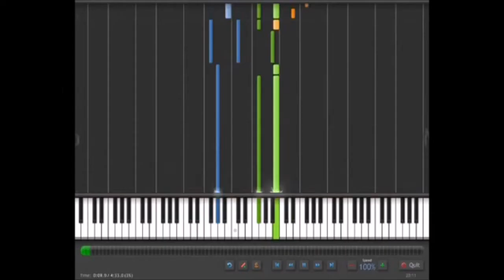TRAS TUS PASOS ANGEL GABRIEL POSCUÉ